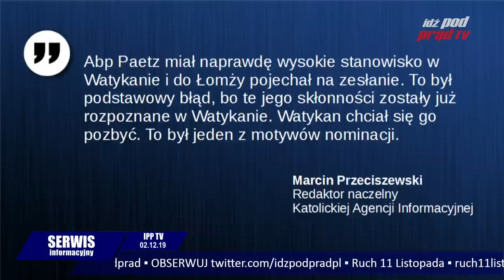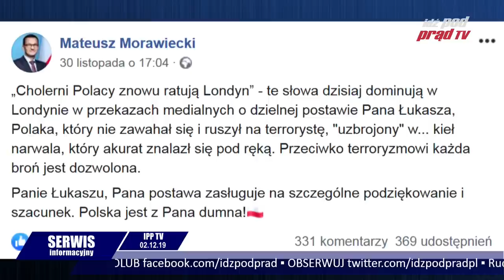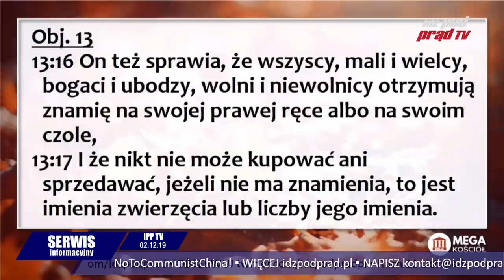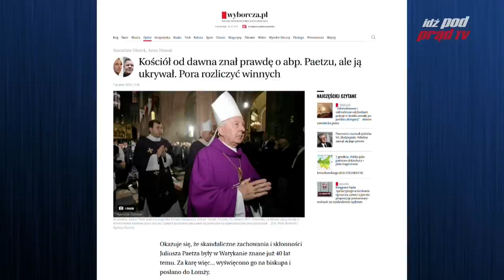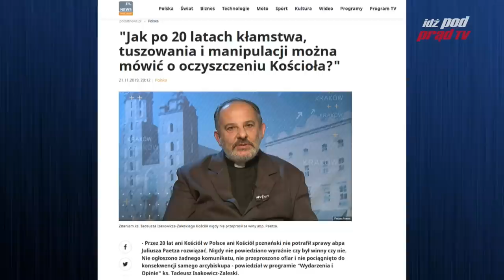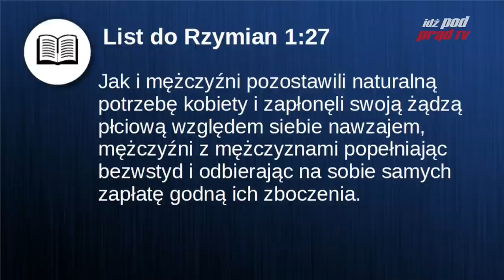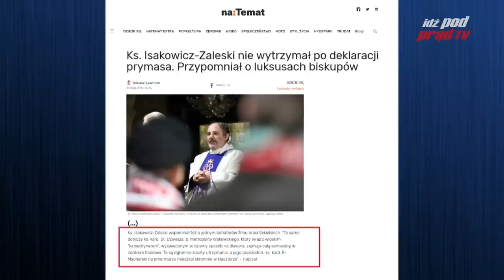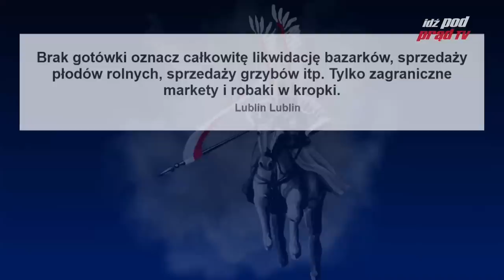JP2 wiedział, że Paetz był homo, i... wyświęcił go na biskupa! SERWIS INFORMACYJNY 2019.12.02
Papież Jan Paweł 2 wiedział o tym, że Juliusz Paetz był homoseksualistą, ale... wyświęcił go na biskupa - Marcin Przeciszewski, szef Katolickiej Agencji Informacyjnej. Potem abp Paetz gwałcił kleryków. Dlaczego prawdy dowiadujemy się po 40 latach?
PODPISZ PETYCJĘ "STOP DYSKRYMINACJI I PRZEŚLADOWAŃ CHRZEŚCIJAN W POLSCE!"!

Serwis Informacyjny IPP TV - codziennie (pon-pt) o 18:00, a o 18:15 IDŹ POD PRĄD DOGRYWKA